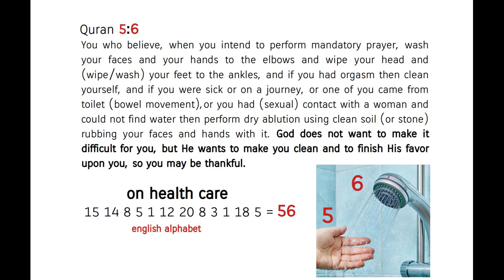Islamic wash rituals ! = health care ! Quran's Miracle 5:6 - mind blowing !